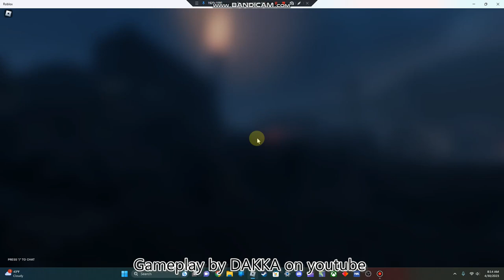Roblox Frontline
Hey hello this game in similar to Phantom Forces which I've played as well if you'd like to check it out.